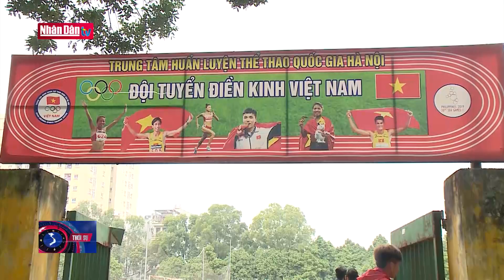SEA Games 31 và những thách thức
SEA Games 31 và những thách thức | Truyền Hình Nhân Dân
1. Dự Báo Thời Tiết Hôm Nay